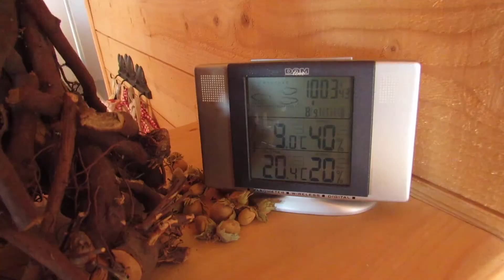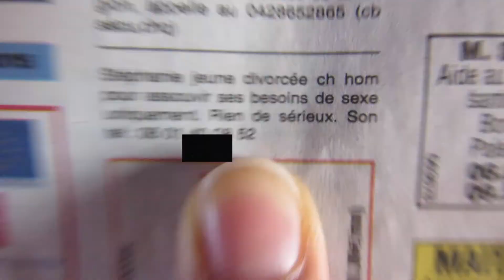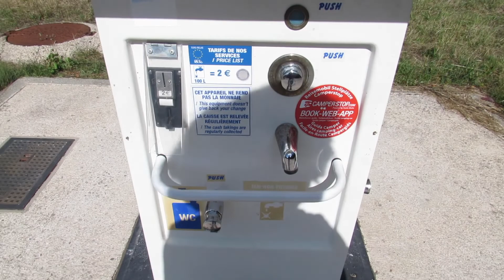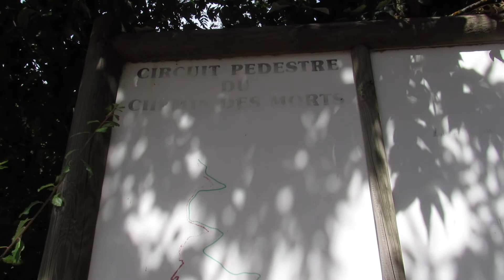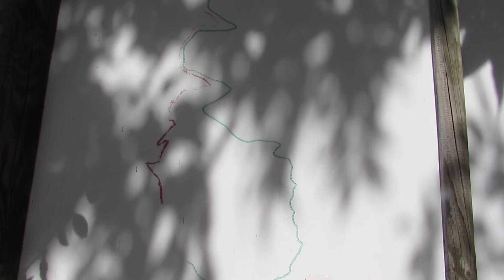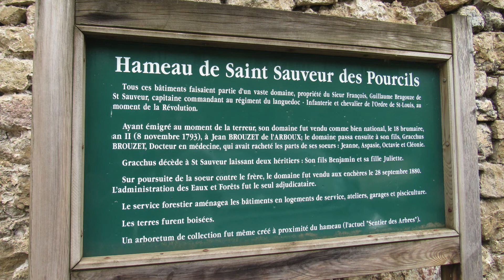El camino de los muertos / Francés hablando en Español / Champiñones venenosos / Sur de Francia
Hola Chic@s;

En este vídeo les comparto nuestras aventuras durante todo un fin de semana en la montaña, espero les guste!